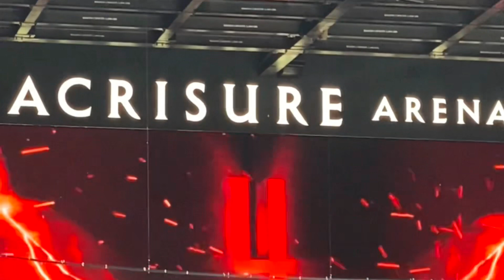Firebirds Vs Admirals Game 2 Western Conference Finals